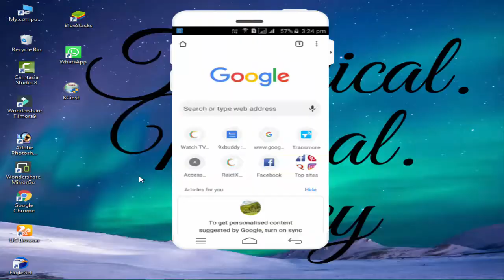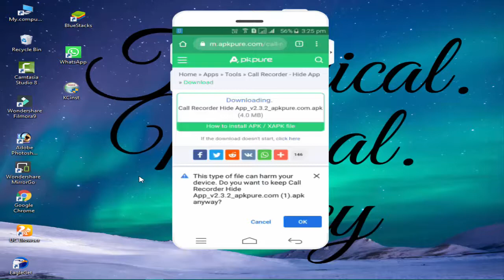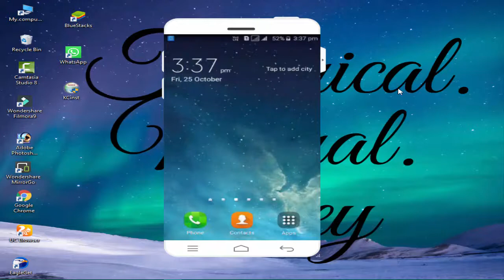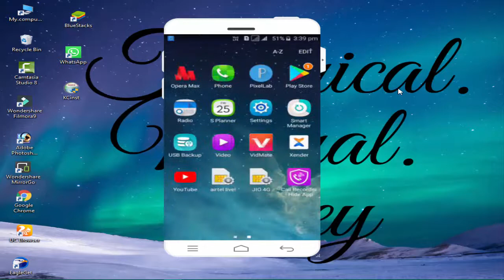how to hidden call recorder new apps download for you android phone using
আপনারা   আজকের ভিডিও তে শিখবেন   how to use hidden call recorder new apps for you android phone using download hidden call recorder apk

 হ্যালো এবং স্বাগতম ফ্রেন্ড

 আপনারা ডেকচি টেকনিকাল মিনাল দে ইউটুবে চ্যানেল

Hello and welcome friend

You will learn about this channel technology and learn about Android mobile computer computer issues and Internet Business bricks and video editing films learn software related relationships, please subscribe to my channel.

How to download hd movies link.

how to download mx player pro free in download. link

how to remove kine master watermark free /link

hidden call recorder app 2019

hidden call recorder apk pure

download hidden call recorder apk

automatic hidden call recorder apk download

hidden call recorder without icon download

hidden call recorder for MOBILE

hide call recorder app download for android

hidden call recorder

the best hidden call recorder app?

How can I record call from other mobile

How do I get rid of hidden call recorder app

Technical Minal Dey